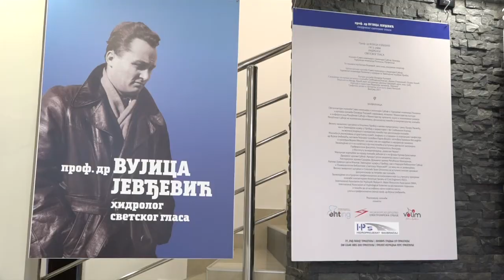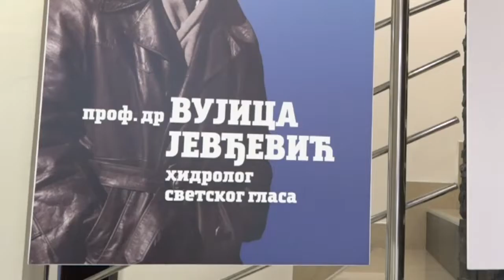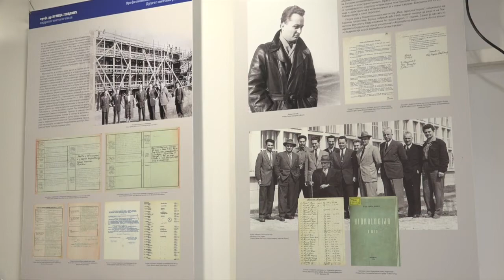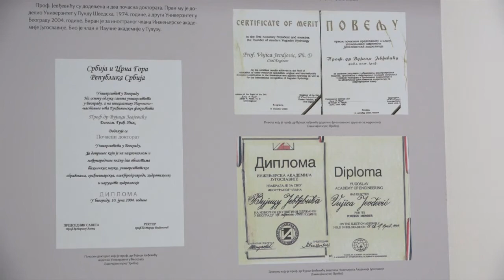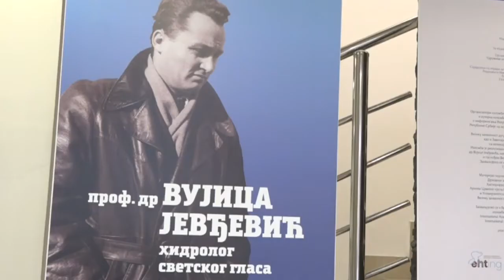15.09.2022. Otvorena izložba „Prof. dr Vujica Jevđević - hidrolog svetskog glasa“